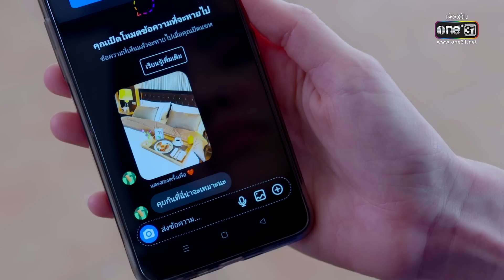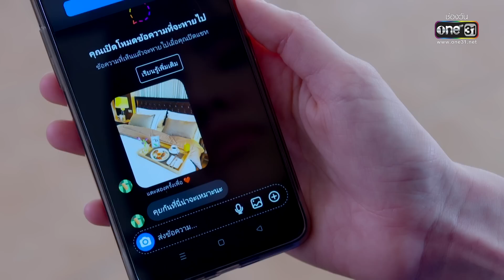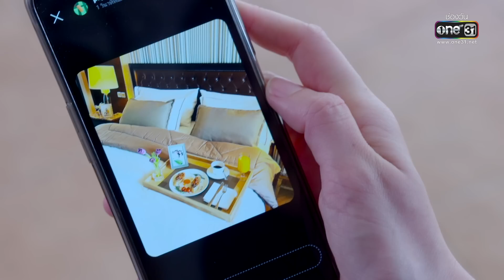ชีวิตไม่ปลอดภัย ผู้อันตรายรุกถึงห้อง | Highlight รักร้าย Ep.15 | 8 พ.ค. 66 | one31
ใหม่ Hilux Revo-D
กับดีไซน์ใหม่ พลังแรงมั่นใจด้วยเครื่องยนต์ GD SuperPower
ขับสบายด้วยระบบช่วงล่าง SuperFlex Suspension
พร้อมฟังก์ชั่นความสะดวกครบครัน เพื่อให้คุณใช้ชีวิตได้มากกว่า